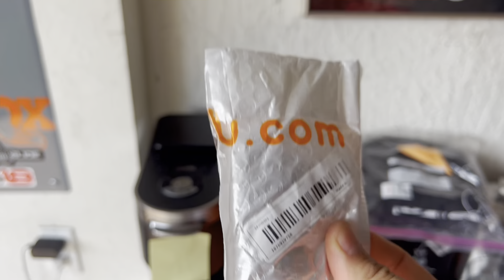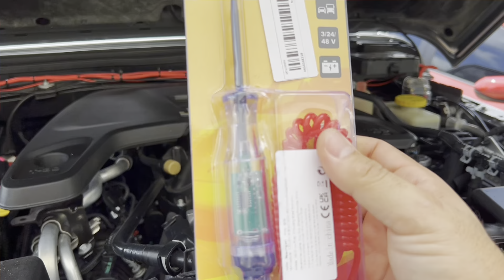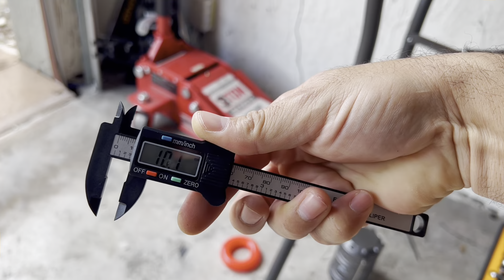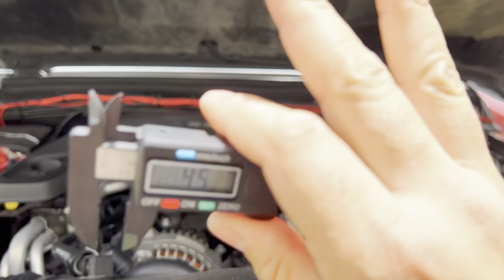TEMU es Real ó Estafa?? ❌ Compre para mi JEEP cosas gratis en TEMU😖 (RIDICULO UNBOXING)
💰 Descarga la aplicación de Temu para obtener $100 en paquete de cupones GRATIS (para todos los usuarios)
🔍O busca mi código【DKE2654】en Temu para sacarlos

Links para los productos mostrados:

E99 K3 Drone WIFI Con Cámara Dual HD 4k Plegable Mini Quadcopter $33.13
3/8 Uds Juegos De Adaptadores De Enchufes De Taladro Eléctrico $2.49